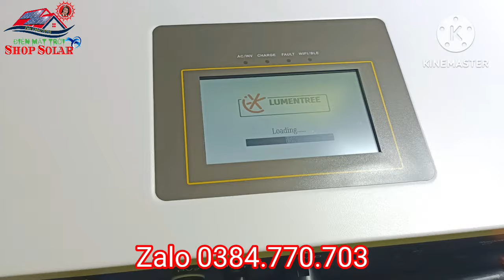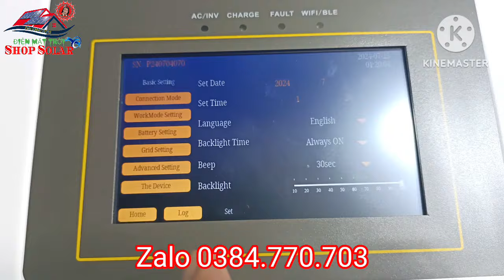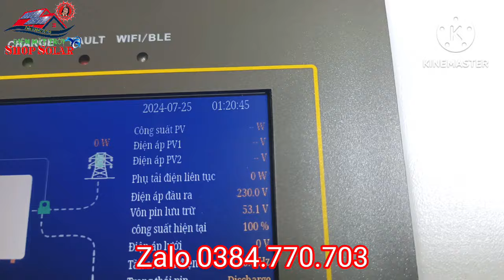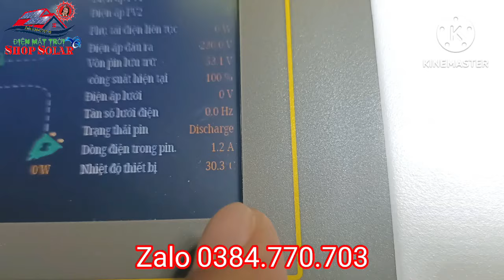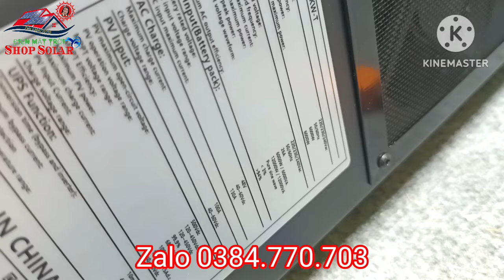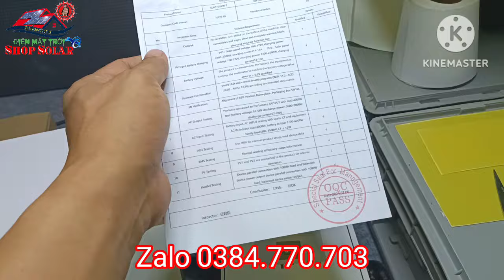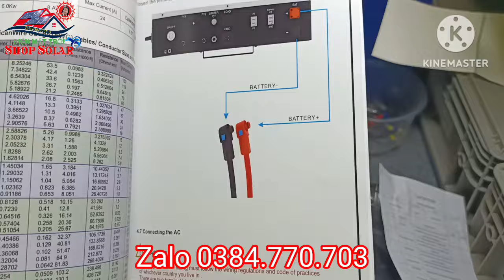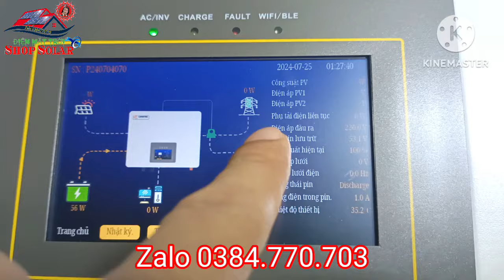Shop Solar - Biến tần Hybrid 6kw thông minh, hiện đại nhất hiện nay bằng tiếng Việt Nam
Shop Solar - Biến tần Hybrid 6kw thương hiệu Lumentree thông minh, hiện đại nhất hiện nay bằng tiếng Việt Nam cài đặt dễ dàng qua app hoặc trên màn hình cảm ứng, hiệu suất chuyển đổi 99,9%. Linh kiện chọn lọc
- Tránh mua phải hàng không chính hãng nhé
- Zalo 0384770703